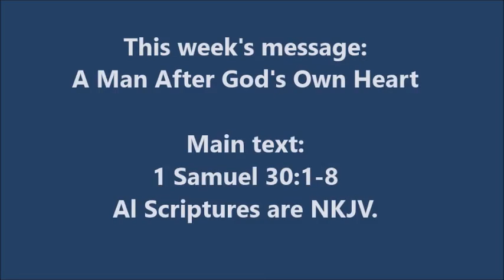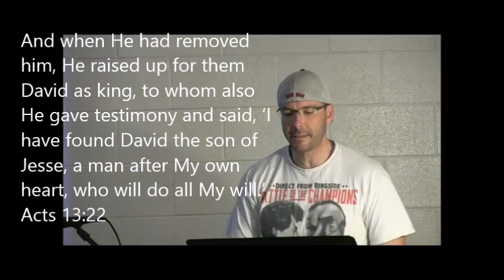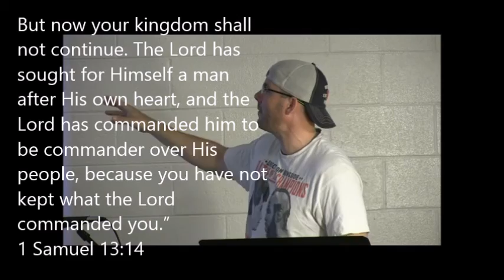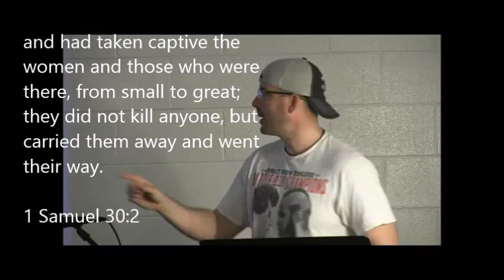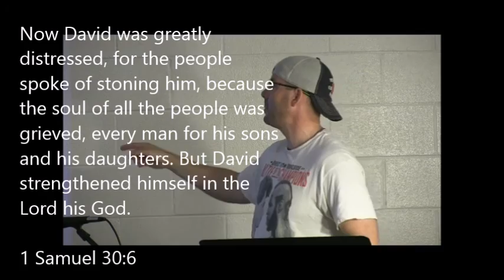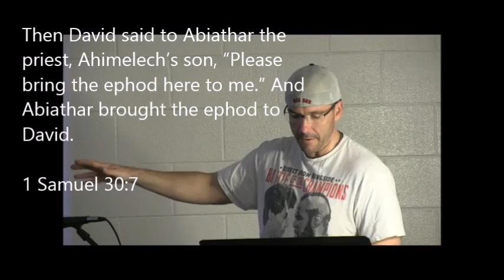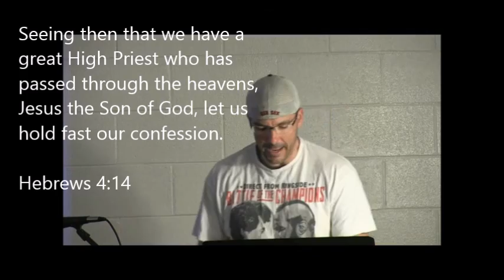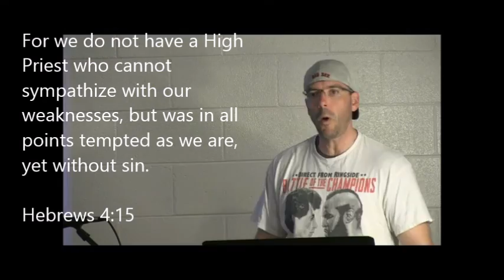A Man After God's Own Heart 10-30-16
Grace Church meets every other weekend at the Davie Family YMCA in Mocksville, NC.